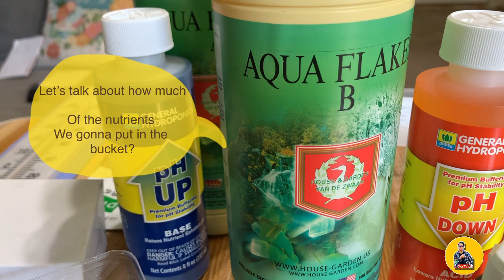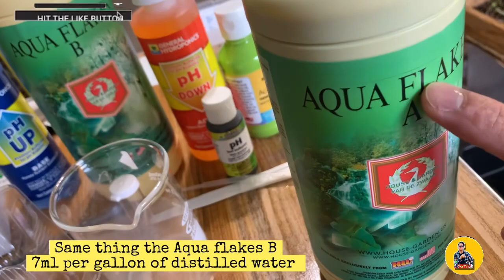Hydroponic System/ indoor farming Complete guide for beginners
Video tutorial for indoor farming and what the best nutrients for hydroponic Plants